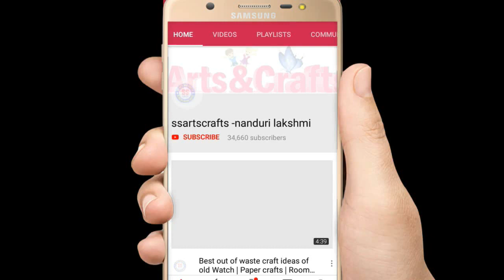Room decor ideas with plastic spoons| Art&crafts for kids